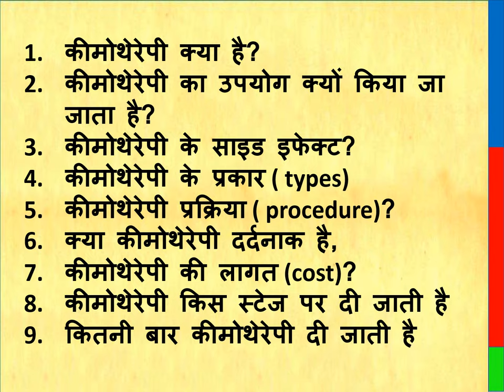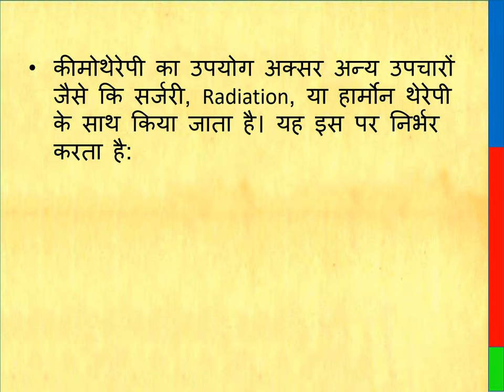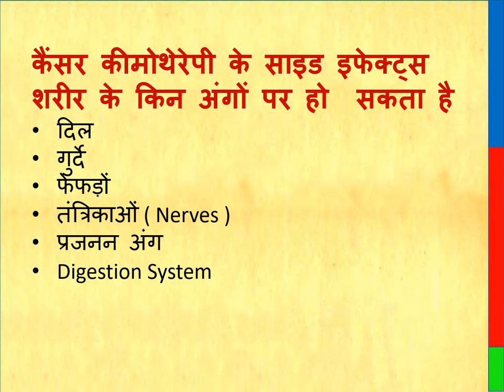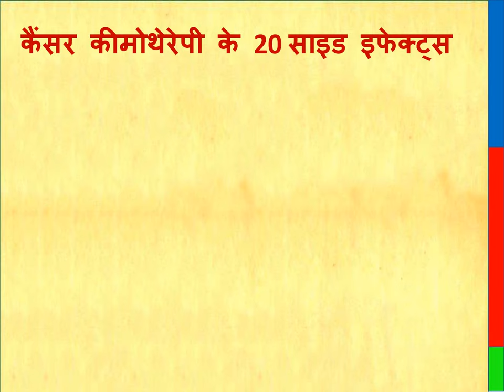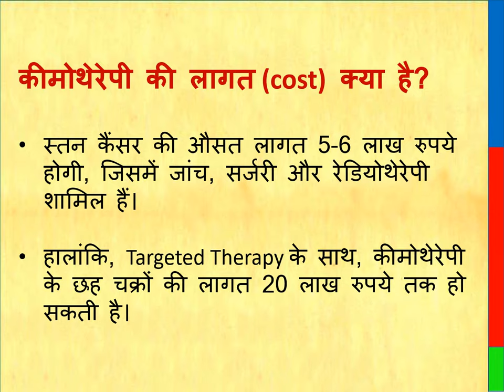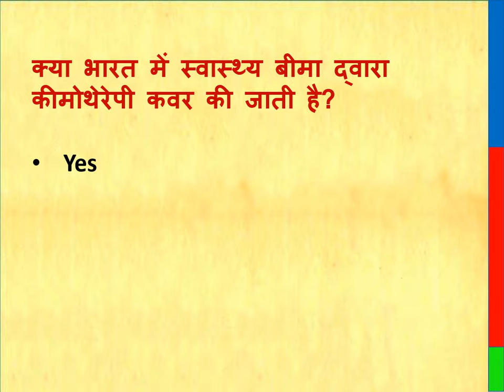कीमोथेरेपी क्या है | कीमोथेरेपी क्यों दी जाती है | कीमोथेरेपी कैसे दी जाती है | procedure, cost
कीमोथेरेपी क्या है, कीमोथेरेपी क्यों दी जाती है ,  कीमोथेरेपी कैसे दी जाती है , chemotherapy procedure, chemo cost, chemotherapy in hindi, chemotherapy side effects in hindi, chemotherapy procedure in hindi |  कीमोथेरेपी से शरीर को क्या नुकसान होता है, कीमोथेरेपी क्यों दी जाती है, कीमोथेरेपी के 20 साइड इफेक्ट, कीमोथेरेपी कैसे दी जाती है, कीमोथेरेपी के प्रकार ( types), कीमोथेरेपी प्रक्रिया, Chemotherapy procedure in hindi, क्या कीमोथेरेपी दर्दनाक है, कीमोथेरेपी की लागत (cost), कितनी बार कीमोथेरेपी दी जाती है, कीमोथेरेपी क्या होती है, chemotherapy names, कीमोथेरेपी कैसी होती है, chemotherapy treatment, cancer treatment,

What is Multiple Myeloma in hindi
BRCA gene mutation testing in hindi
Cancer treatment side effects in Hindi
Lung Cancer Symptoms in hindi
EGFR mutation test in hindi
Head & Neck cancer in hindi

Thanks & Regards
Healths Rainbow